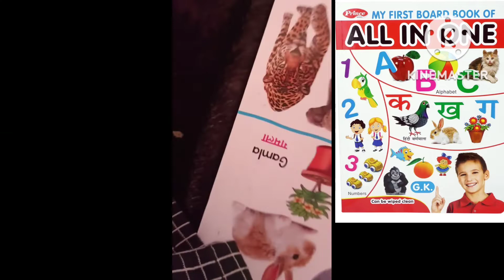Flipkart Book review Rs-149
Take a look at this GoodsNet My First Board Book All In One English-Hindi Learning Book For Children on Flipkart